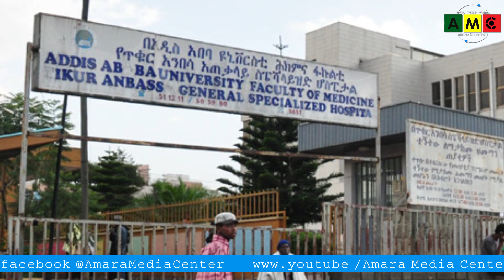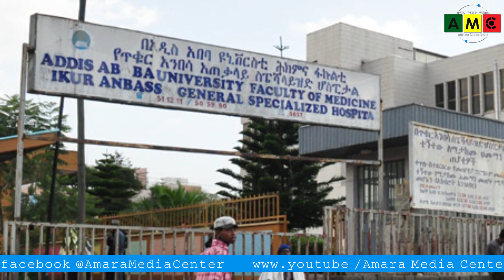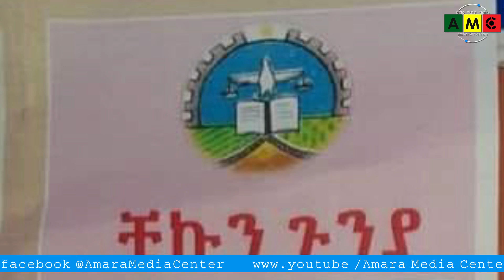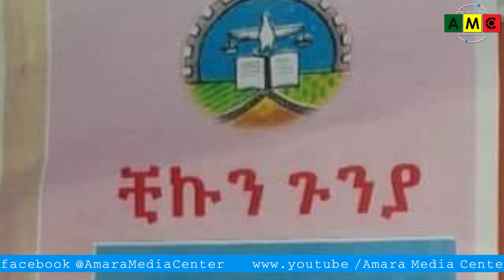ዜና ነሐሴ 28/2011 ዓም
ዜና
 ነሐሴ 28/2011 ዓም